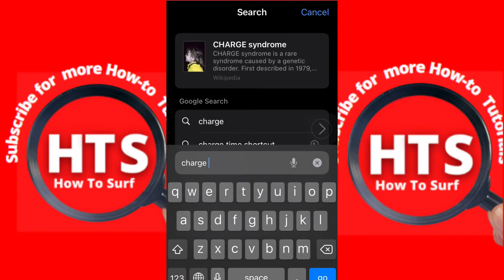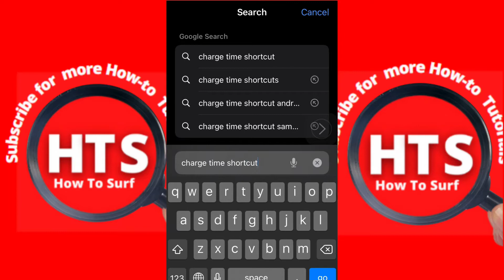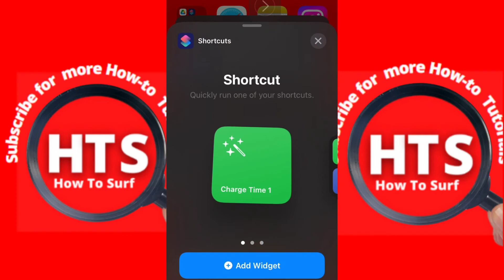How to Check the Remaining Battery Charging Time iPhone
In this tutorial, I will walk you through the entire process step by step so please follow along with me and watch this video till the end because you don't want to miss any part of this video on How to Check the Remaining Battery Charging Time iPhone

 💻 Welcome to How To Surf!
🎯My goal is to provide you with how-to tutorials that are, easy-to-understand. I'm going to create tutorials related to apps, software